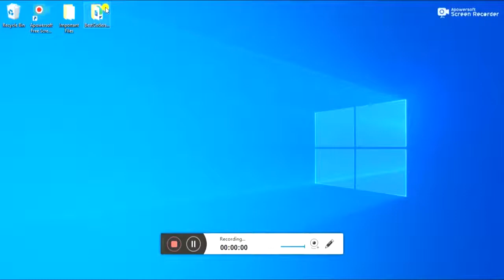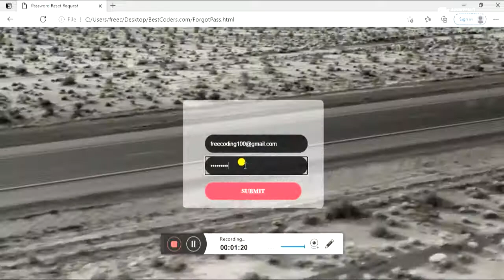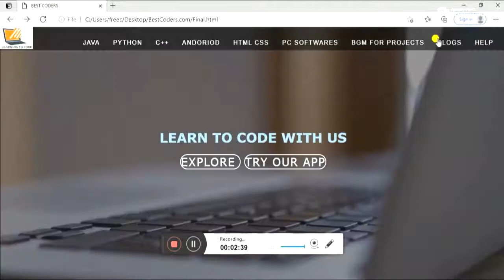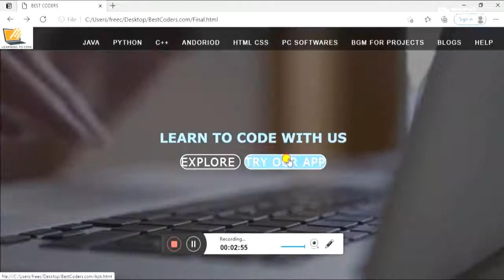Html Css project|| Website Development Project|| How to make a website|| Modern Website design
Hi there,
My name is Harsh. And this project is on how to  make a website. It uses modern designs. And I hope you will like the designs .